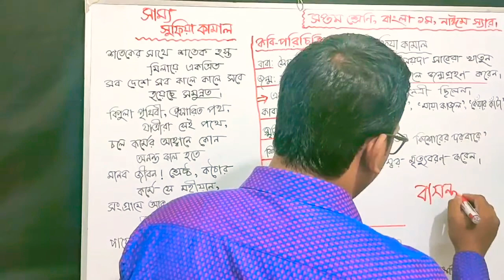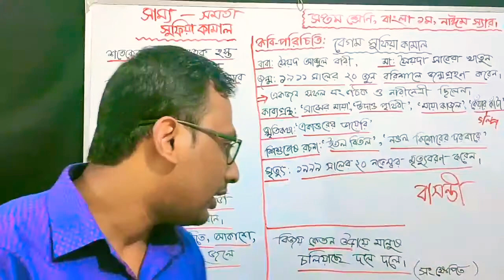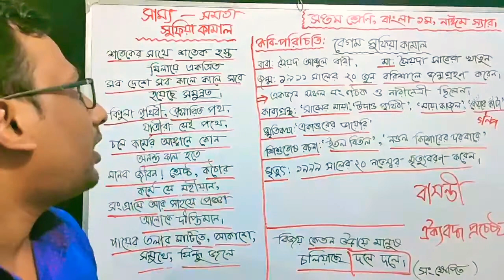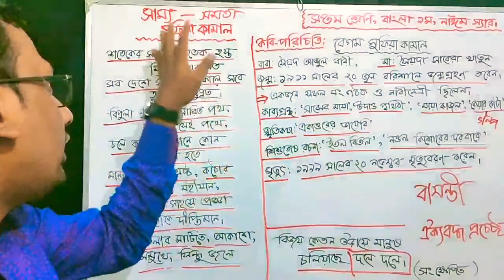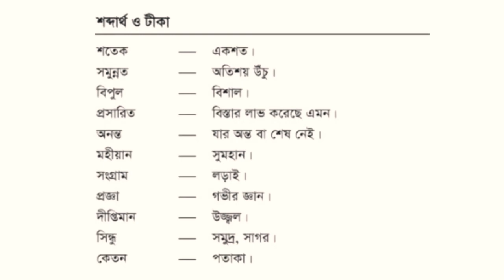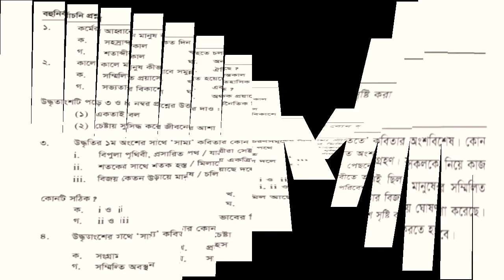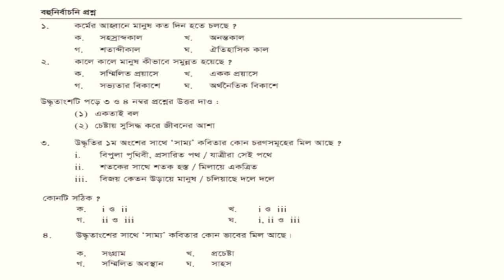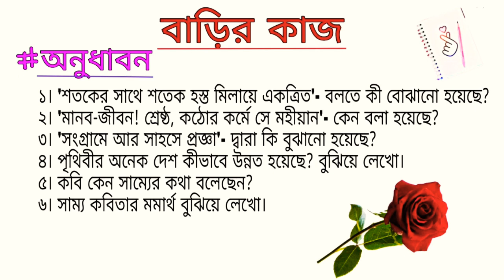সাম্য। সুফিয়া কামাল। সপ্তবর্ণা (বাংলা প্রথম) সপ্তম শ্রেণি।